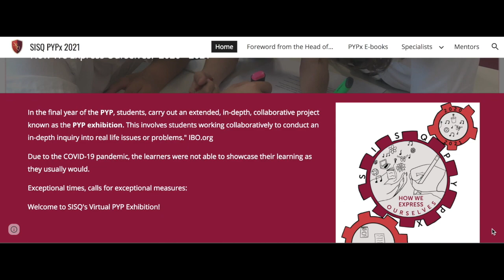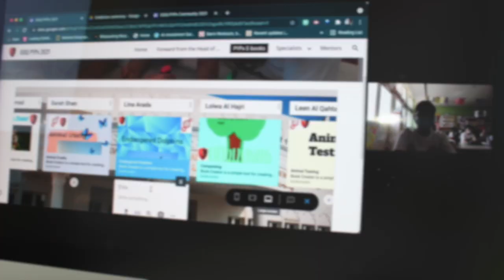PYP Exhibition (PYPx) 2021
"The PYP Exhibition is an important milestone for our Grade 5 learners’ learning journey as they come to the end of their education in the Primary Years Programme. It serves as a culmination of the five essential elements of the PYP; skills, knowledge, attitudes, concepts and action. In addition, it represents learning that is sparked by the learners' interests, curiosity and passion surrounded by the key issues that they want to inquire into, take action on, to improve or create awareness around these issues.

The exhibition also serves as a testament to the collaborative nature of the program, highlighting what it means to be an internationally-minded, global citizen, thus a true IB student. It is a celebration and an opportunity for students to share their message with their community, and the world! This year our learners have risen above challenges and showed their resilience in executing their virtual style exhibition presentation."

- Ms Vlatka Kalecak (Head of Primary School)